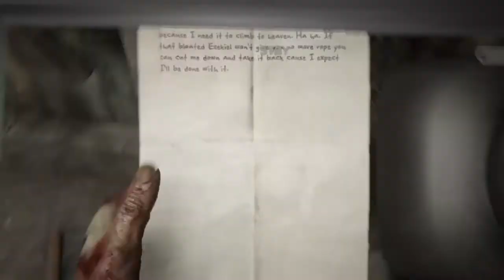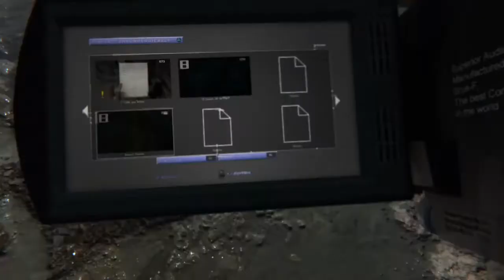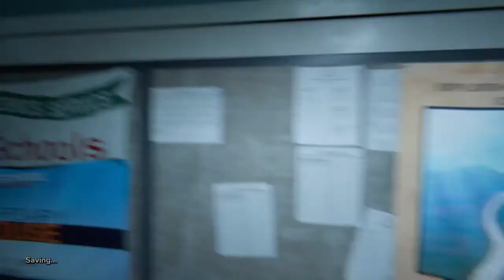Outlast 2 episode 6- Tautology